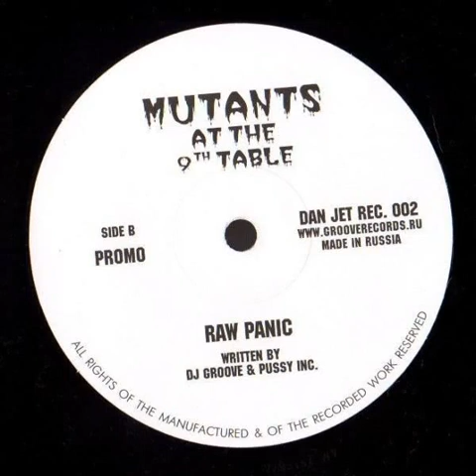Mutants At The 9th Table - Raw Panic